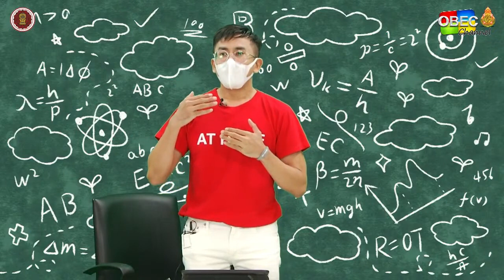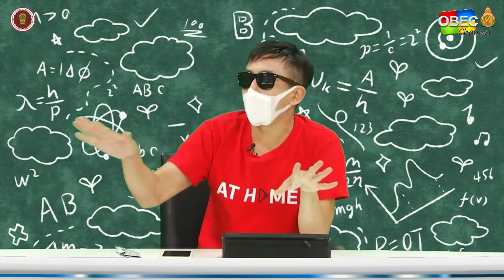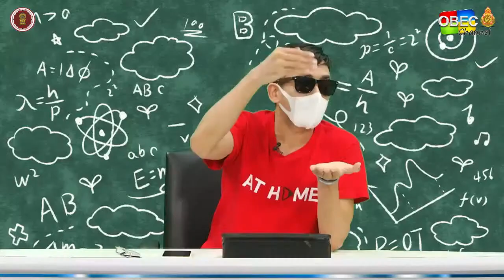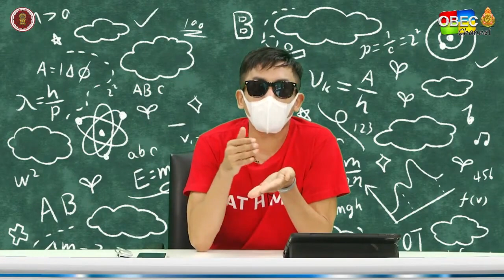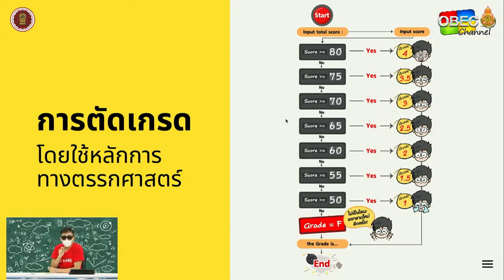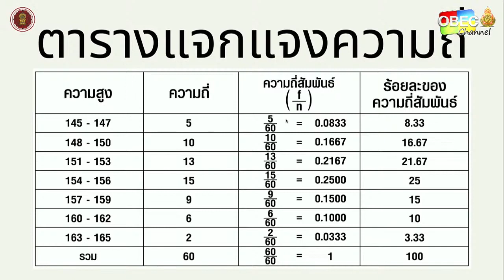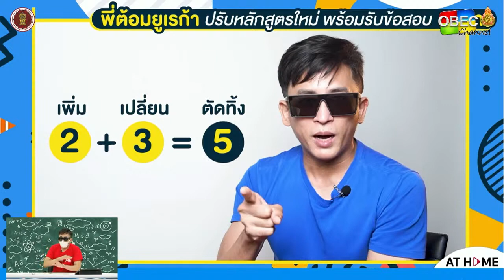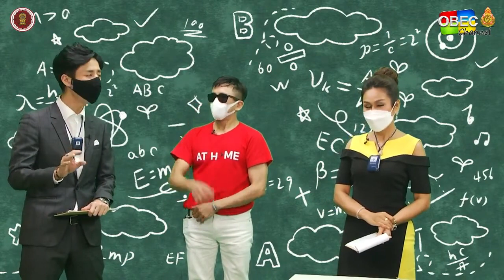“จากเด็กหลังห้อง สู่ติวเตอร์คณิตศาสตร์ อันดับ 1”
วิดีโอนี้เป็นส่วนหนึ่งของกิจกรรม "เรียนรู้เพื่อการสอน สอนเพื่อการเรียนรู้"
บรรยายโดย พี่ต้อม อาจารย์เศรษฐกาณต์ ปิติไชยเจริญ x AT HOME
ในวันที่ 19 พฤษภาคม 2564
Full Version : OBEC Channel